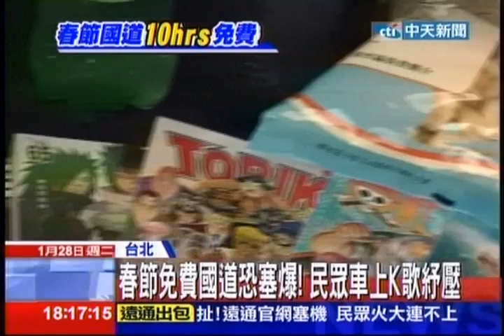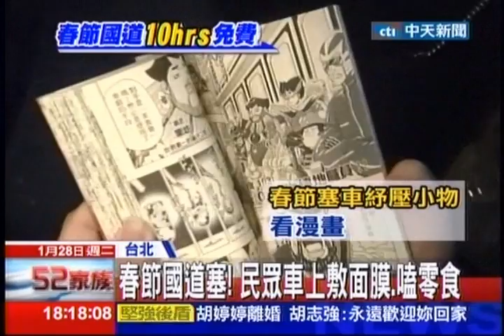中天新聞》春節免費國道恐塞爆！ 民眾車上K歌紓壓